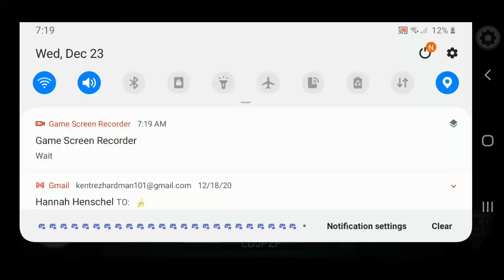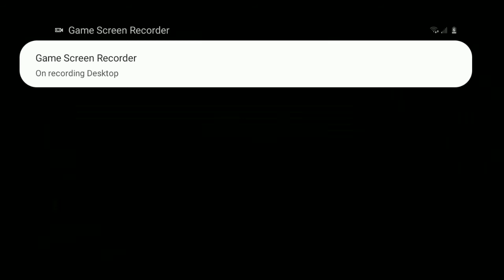among us chilling with friends